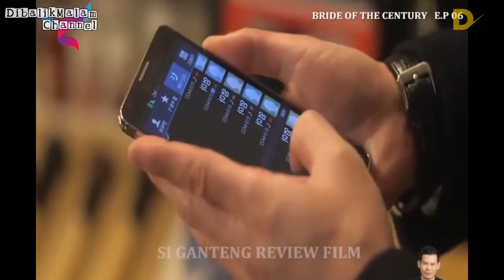Review Bride of the Century Episode 6 Bahasa indonesia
Drama berjudul Bride of The Century yang disutradai oleh Yun Sang Ho tayang perdana pada tahun 2014 lalu. Drama ini memiliki 16 episode dengan durasi 69 menit.
Mengisahkan tentang Choi Kang Joo seorang pewaris kerajaan yang menjalankan bisnis keluarganya.
Choi Kang Joo sudah dijodohkan oleh keluarganya dengan putri seorang pengusaha konstruksi yang bernama Jang Yi Kyung.
Jang Yi Kyung adalah seorang tidak ingin mewarisi perusahaan keluarganya, ia malah merasa hidup sebagai boneka dihadapan keluarganya, Jang Yi Kyung berusaha kabur dan menghilang karena tak mau bertunangan dengan pria yang dijodohkan oleh orang tuanya.
Jang Yi Hyun yaitu kakak dari Jang Yi Kyung berusaha mencari Na Doo Rim yang pernah menolongnya untuk memanfaatkan kemiripan Jang Yi Kyung dan Na Doo Rim untuk mengelabui Choi Kang Joo hingga adiknya yang asli pulang kerumah.
Kebetulan karena Na Doo Rim sedang butuh uang, maka dari itu ia menerima tawaran sang kakak dari Jang Yi Kyung.
Tak disangka - sangka, ternyata Choi Kang Joo yang arogan telah jatuh hati kepada pemeran Jang Ji Hyun palsu yaitu Na Doo Rim yang menurutnya sangat kocak dan heboh.
Na Doo Rim di drama Korea Bride of The Century merupakan penggemar berat Choi Kang In (Personil Boyband Monster) yang merupakan adik dari Choi Kang Joo.
Diceritakan dalam drama ini bahwa Choi Kang Joo adalah pewaris yang sudah kena kutukan. Kutukannya adalah setiap anak pertama dari pewaris Taeyang grup akan mati.
Maka dari itu, Keluarga Jang yang adalah keluarga Jang Yi Kyung mengincar harta warisan dari Taeyang grup dan merencanakan pernikahan keluarga.